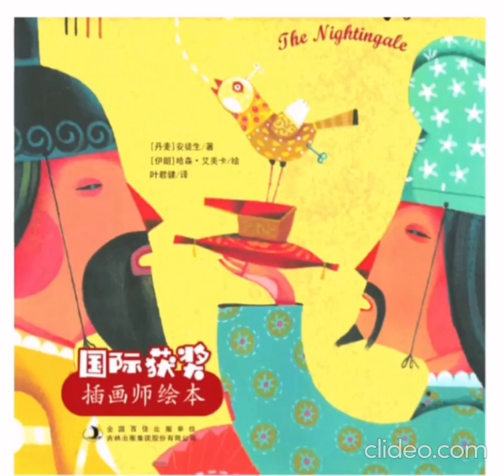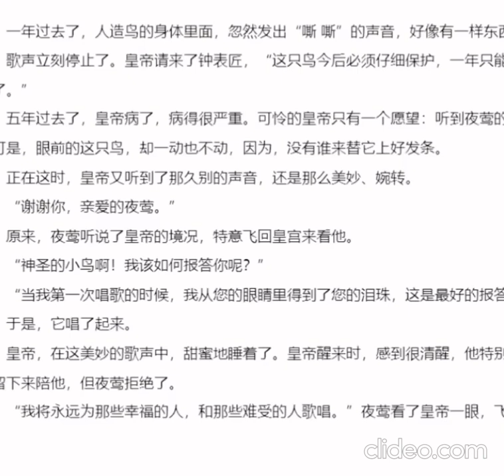《夜莺》by 王颖